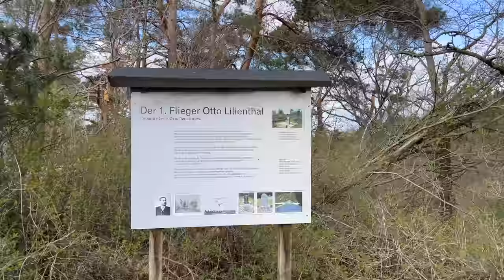#56 Wochenende: Wassersuppe, wir sind im Havelland, auf den Spuren von Otto Lilienthal, IL 62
Wassersuppe. Wer kennt ihn nicht, diesen idyllischen Ort im Havelland direkt an berühmten Hohennauener See. Wassersuppe, der Sehnsuchtsort aller Weltreisenden.
Ach? Ihr kennt dieses liebliche Örtchen nicht? Da habt ihr was verpasst. Also schnell dieses Video anschauen und den Geheimtipp kennenlernen. Wir nehmen euch mit unserem Wohnmobil „Willi“ mit dorthin.
Auf der Rückreise besuchen wir noch „Lady“ Agnes, die Illjuschin IL62 im Luftfahrt Museum Stölln und wandeln auf den Spuren von Otto Lilienthal dem Flugpionier. Viel Spaß dabei.